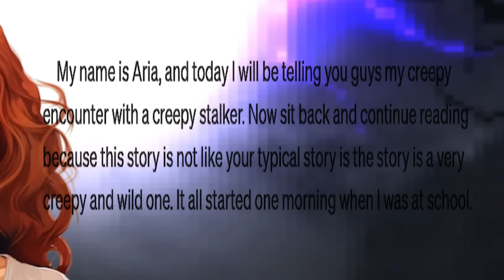My CREEPY FAN BOY Kidnaps Me..(Brookhaven)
In todays video, my Creepy Lover in Roblox Brookhaven RP kidnaps me, and it was super scary..

angelazz brookhaven
creepy guy was following me brookhaven